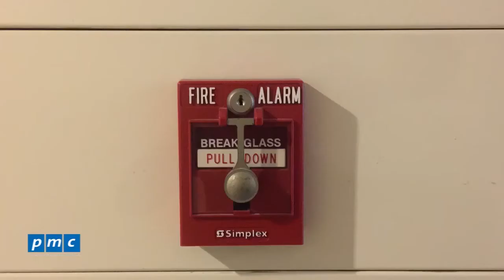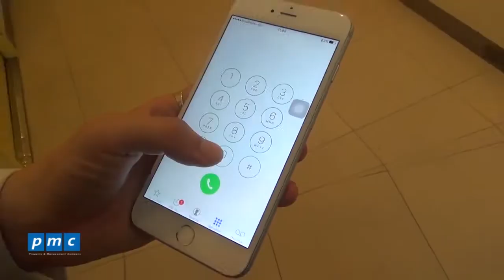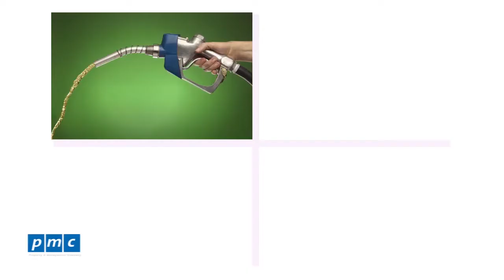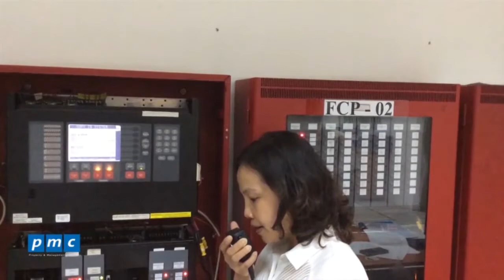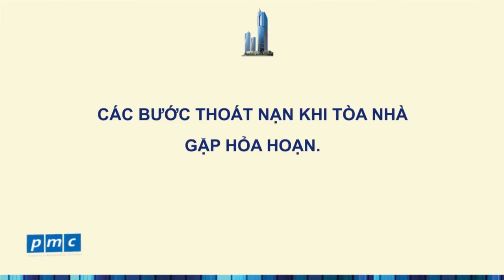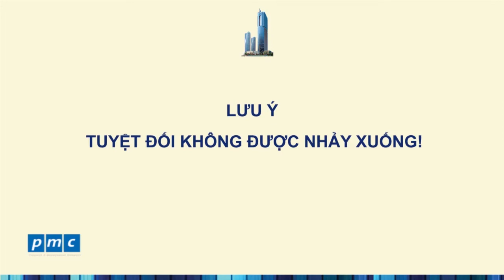Keangnam Palace Landmark - Sổ tay an toàn PCCC